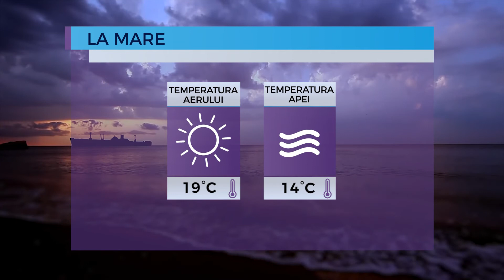Prognoza meteo pentru 14 mai